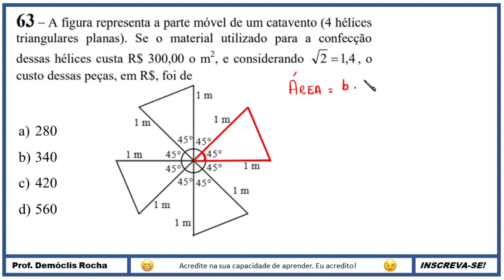ÁREA DE UM TRIÂNGULO - EEAR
Observamos que essas hélices são quatro triângulos congruentes, isto é, elas têm exatamente o mesmo formato. Vamos começar calculando a área de uma delas.
Você já sabe que para calcular a área de um triângulo você pode multiplicar a medida da base pela medida da altura correspondente e dividir por dois.
 Mas essa questão traz uma oportunidade especial para a gente usar a seguinte fórmula: podemos multiplicar as medidas de dois lados e do seno do ângulo entre eles e dividir por dois.
É ótimo aplicar essa fórmula aqui pois a figura traz justamente dois lados que medem 1m cada um e indica que o ângulo entre eles vale 45°.
Então a área desse triângulo será dada por 1*1*sen(45°), tudo isso sobre 2.
O número 1 é o elemento neutro da multiplicação e o seno de 45° (vale raiz de 2)/2, então ficamos apenas com (raiz de 2)/2 no numerador.
No denominador, vou apenas repetir o 2 por enquanto.
Na divisão de frações, repito a primeira fração, a que está em cima, (raiz de 2)/2.
Aí multiplico pelo inverso da segunda fração, a que está embaixo. Lembre que que 2 pode ser escrito como 2 sobre 1.
Invertendo, vou multiplicar por 1 sobre 2.
No numerador, raiz de 2 vezes 1 resulta em raiz de 2.
No denominador, 2*2 é igual a 4.
A unidade de medida é m².
A área de um triângulo desses vale , (raiz de 2)/4 m².
Mas a figura apresenta 4 hélices, cada uma é um triângulo desses.
Então, vamos multiplicar 4 vezes (raiz de 2)/4.
Naturalmente, o 4 multiplicando cancela o 4 que está dividindo.
E ficamos apenas com  raiz de 2 m².
Porém, de acordo com o enunciado, devemos usar raiz de 2 como 1,4.
Assim, a área total das 4 hélices será de 1,4 m².
Se a área total é de 1,4 m².
E cada metro quadrado custa 300 reais.
Basta multiplicar a quantidade de metros quadrados pelo preço de cada m², isto é,
Basta multiplicar 1,4 vezes 300 e encontramos 420. (Se você precisar, verifique essa conta).
Assim, o custo dessas peças foi de R$ 420,00.
O item correto é o item (C) de controlador de tráfego aéreo.